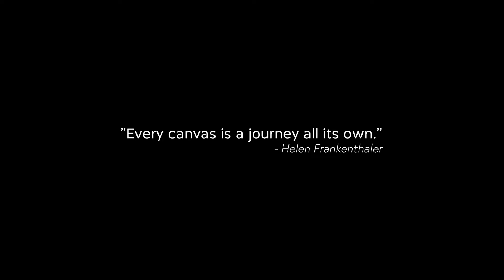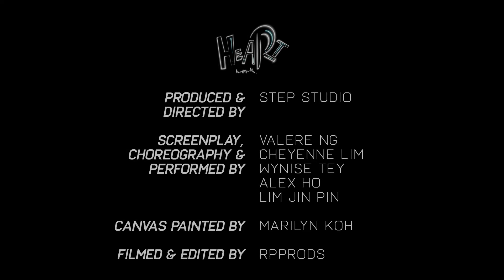HeartWork | 3. Art In Motion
We usually only see the end product, but what goes into a work of art?

PS: New episodes dropping every night!

𝑯𝒆𝒂𝒓𝒕𝑾𝒐𝒓𝒌 tells the stories of the Singapore experience through the lens of our youth. From academic struggles, family hardships to riveting self-discoveries and a coming of age — it is a personal and heartfelt tribute to the moments in our adolescent years.

Amidst this pandemic, we hope to bring something close to the heart, at the comfort of your home, and at the same time support the amazing music by our local artists.